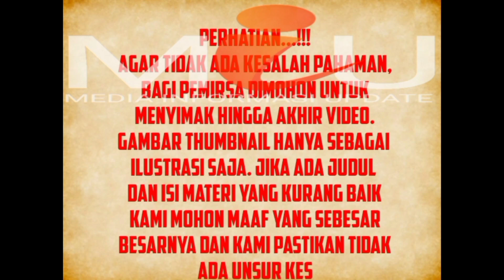Inilah Ketakutan Angelina Sondakh Selama Mendekam 10 Tahun di Penjara